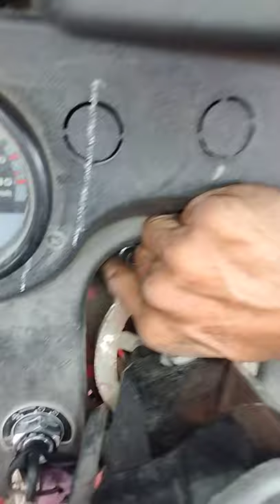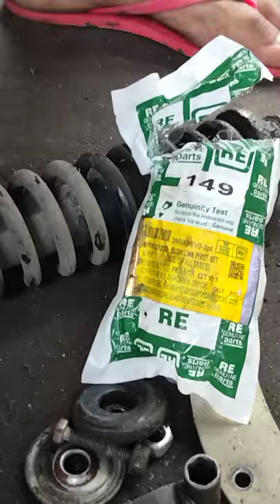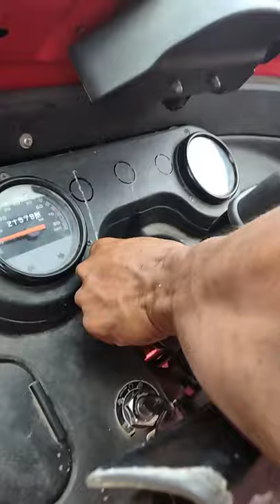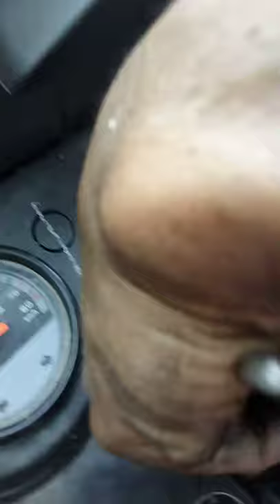Bajaj re pivot pin problem full video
Pivot replace